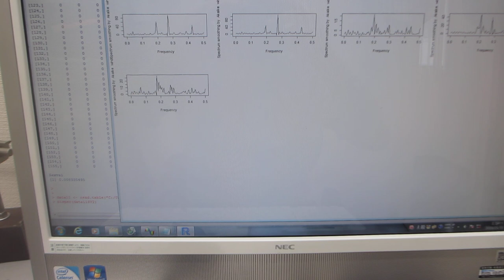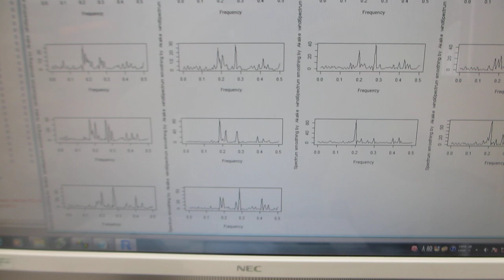超音波プローブの超音波伝搬特性に基づいた、超音波発振制御実験（超音波システム研究所）